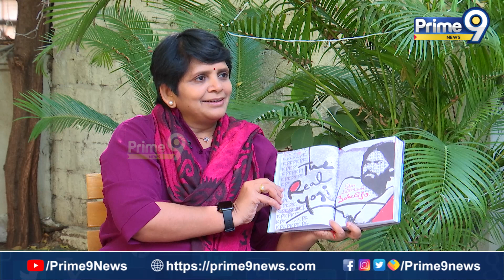ఈ మధ్యకాలంలో ఇండియా మొత్తంలో ట్రెండ్ అయిన ఒకేఒక్క తెలుగు బుక్ | The Real Yogi Book Trending In India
ఈ మధ్యకాలంలో ఇండియా మొత్తంలో ట్రెండ్ అయిన ఒకేఒక్క తెలుగు బుక్ | The Real Yogi Book Author Reaction On Trending In India